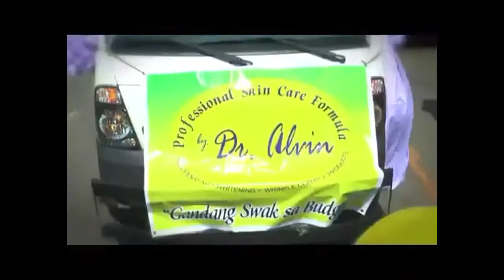Dr alvin song :) by yours truly swaggy c , dr alvin and daddy a ❤️